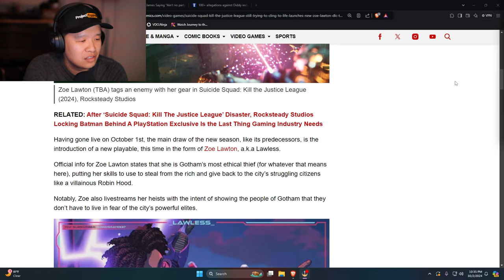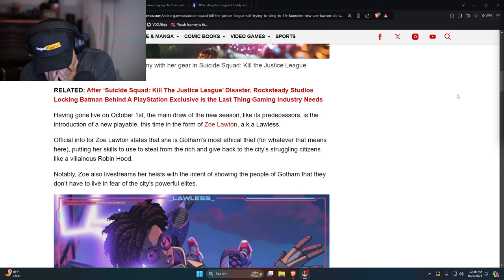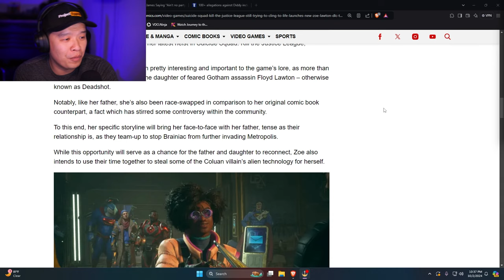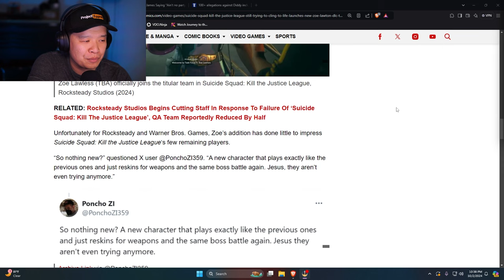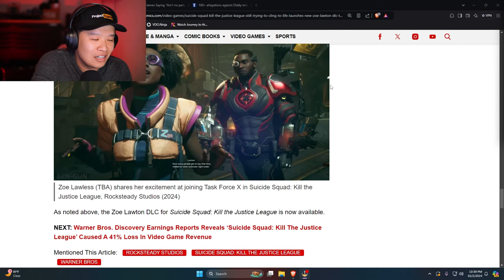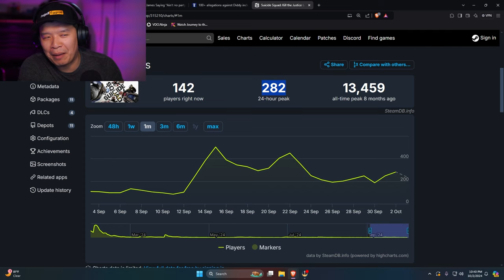New Suicide Squad DLC Is Dead On Arrival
New Suicide Squad DLC Is Dead On Arrival And Only Has 250 Players

Suicide Squad: Kill the Justice League is a 2024 action-adventure shooter game developed by Rocksteady Studios and published by Warner Bros. Games. Based on the DC Comics team Suicide Squad, it is a spin-off of the Batman: Arkham series, and a follow-up to Batman: Arkham Knight (2015). Set five years after the events of Arkham Knight, the game's storyline follows four supervillains—Captain Boomerang, Deadshot, Harley Quinn, and King Shark—who are assembled by Amanda Waller and sent to Metropolis to stop the alien invader Brainiac and kill the members of the Justice League who fell under his influence. Suicide Squad: Kill the Justice League is presented from a third-person perspective and its open world design allows players, either individually or cooperatively, to freely roam Metropolis. The game was announced in August 2020 and was scheduled to be released in 2022, but was delayed multiple times. It had an early access period for owners of the deluxe edition that began on January 29, 2024. Kill the Justice League was released for PlayStation 5, Windows, and Xbox Series X/S on February 2, 2024. The game received mixed reviews from critics, who praised its campaign's story and gameplay, but criticized its repetition and live service elements. The game failed to meet the sales expectations of Warner Bros. Games.
~ Wikipedia